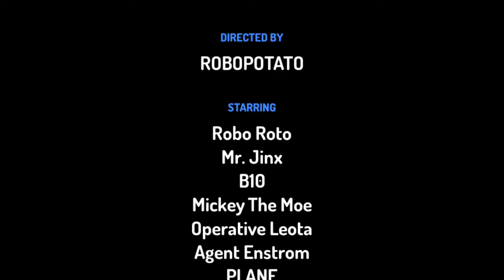TOONTASTIC EPISODE 9 TRY TO FLY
Moe and his friends see their robot boss again and he has a talking plane that he stole.